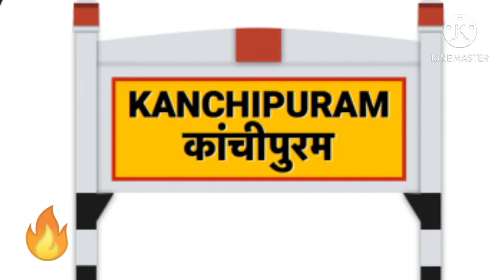kanchipuram status Tamil